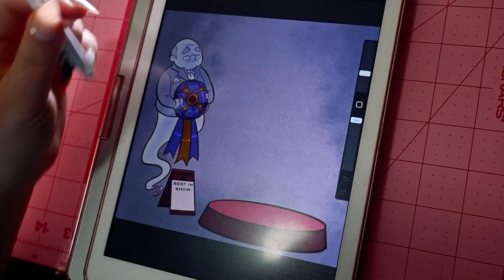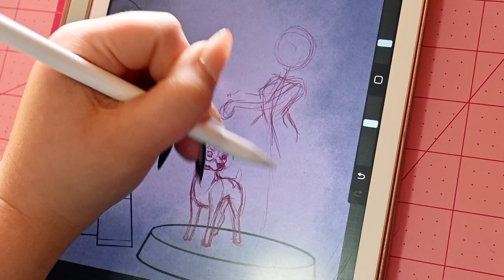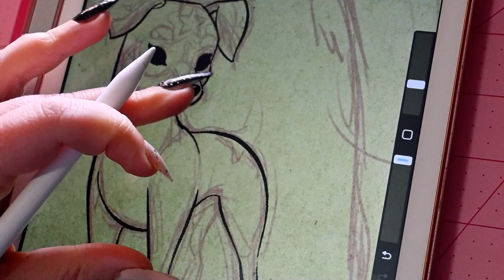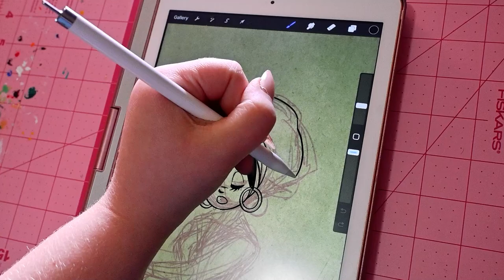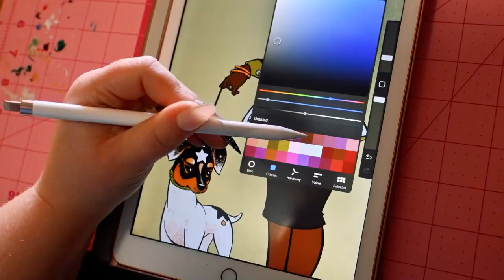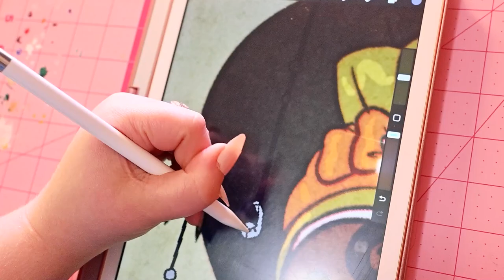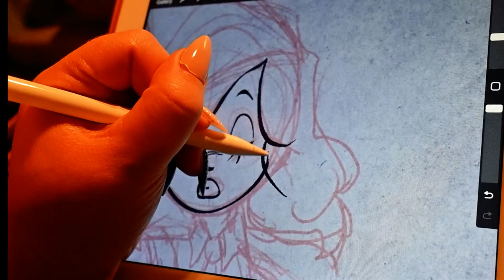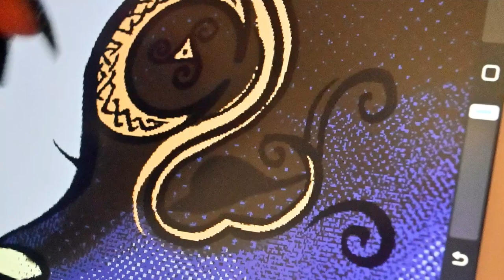Speedpaint: Drawing Dogs for my mythical Dog Show!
@savannahAlexandraArt on fb, insta, tiktok